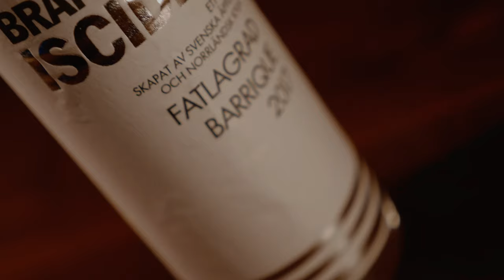Cider Wine Promotional Video - Front Row Video